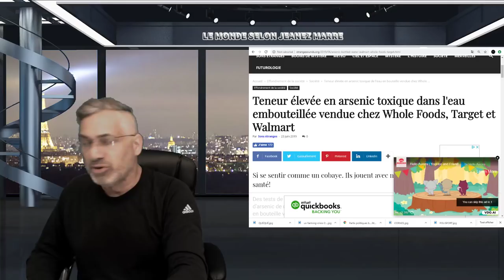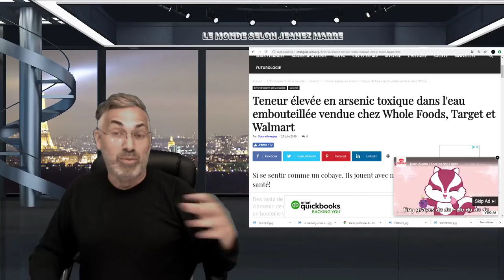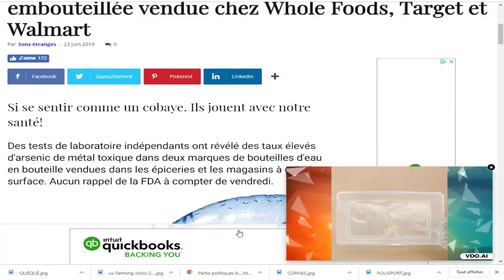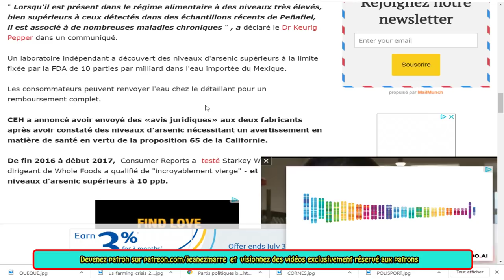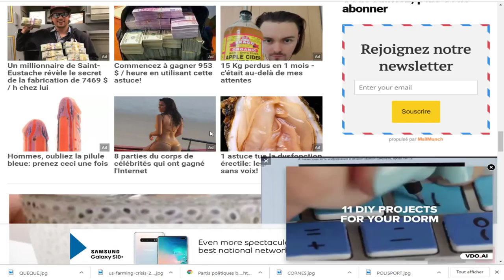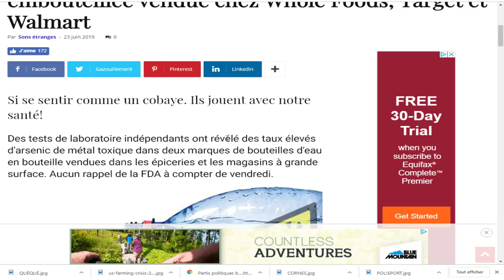DERNIÈRE HEURE, VOYEZ CE QUE L'ON A DÉCOUVERT DANS DEUX MARQUES D'EAU EN BOUTEILLE!